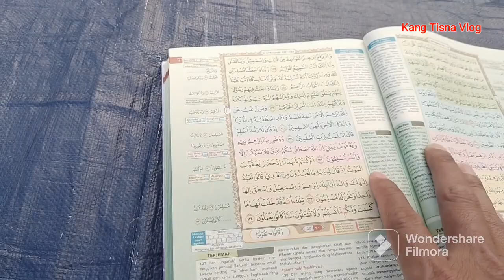Ada Yang Aneh,!! Ngabuburit Di Situ Cipondoh, Objek Wisata Kota Tangerang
Ngabuburit & Tadarus Al-Qur'an di Situ Cipondoh, Objek Wisata Kota Tangerang
dari IMQ Indonesia Menghafal Qur'an